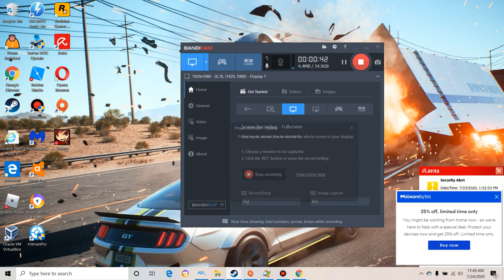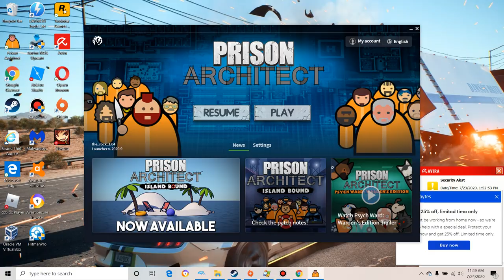Prison architect|even more of root's jail|yan dev is a shit developer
Prison architect is a game about building and managing a prison